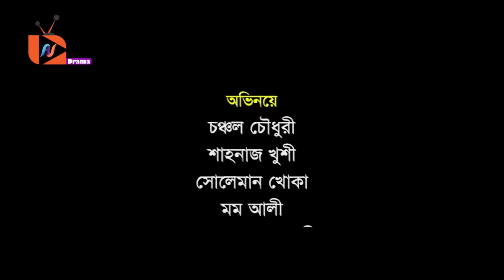Kufa Rashid | কুফা রশিদ | Eid Natok 2022 | Chonchol Chawdhury | Shahnaz Khushi | Bangla New Natok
চঞ্চল চৌধুরী ও শাহনাজ খুশির অসাধারন ঈদ নাটক।

Name Of Drama : Kufa Rashid
Cast : Chanchal Chowdhury, Shahanaj Khushi, Abdul Hannan Sheli, Momo Ali, Solayman Khoka, Masud Rana Mithu, Iqbal, M Shahidul Haque Topon, Shahjahan,
Writer: Kuddusur Rahman
DOP: Iqbal Ibrahim Polash
Edit: Ohi Islam
Makeup: Ratan Sharkar
Director: Razu Dewan
Lebel: AN Entertainer Drama

Copyright: Anas Multimedia Films